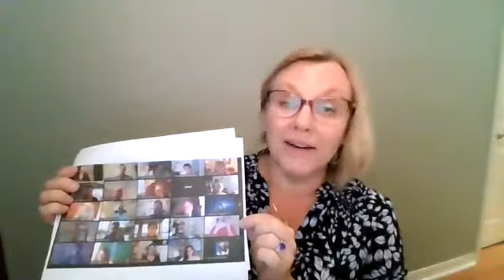Winter Park Toastmasters - Perri Ann Speech